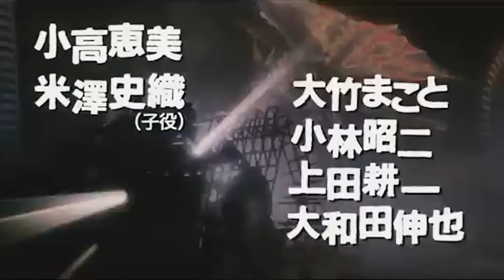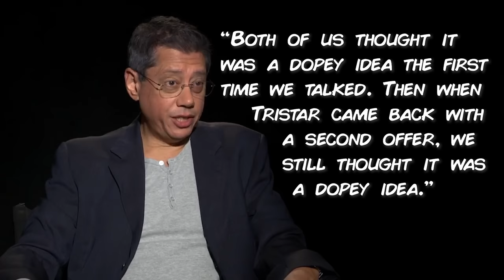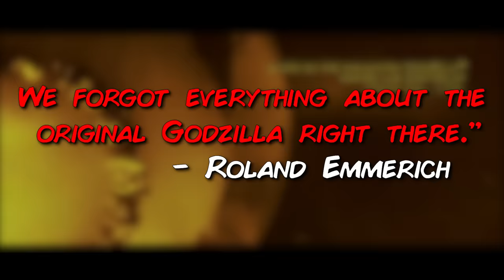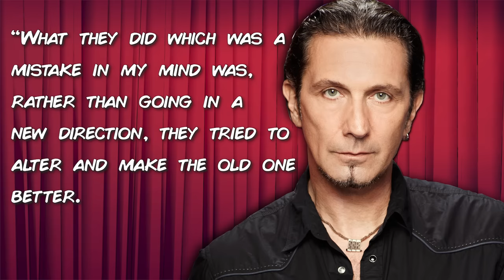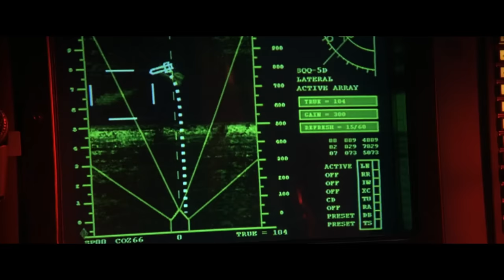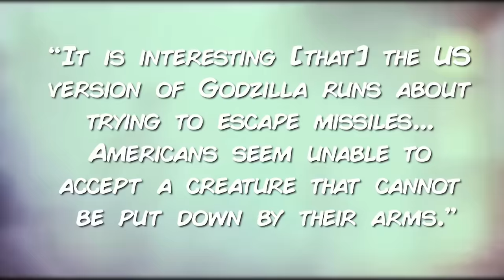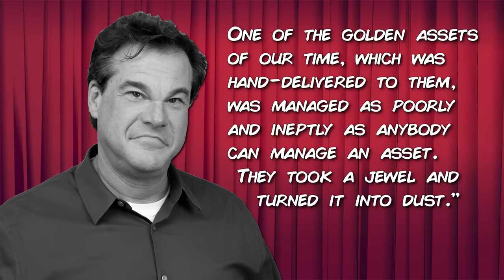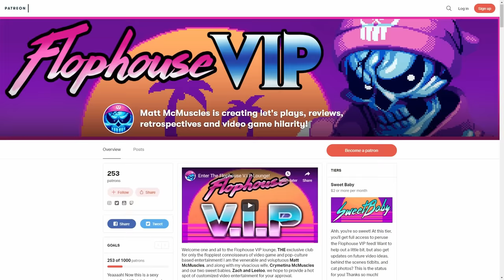Godzilla (1998) - What Happened?